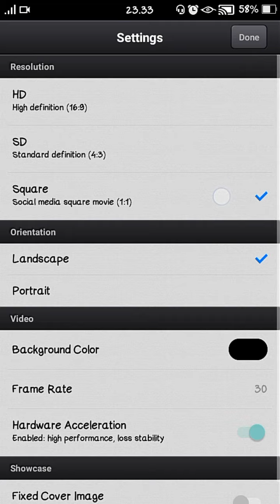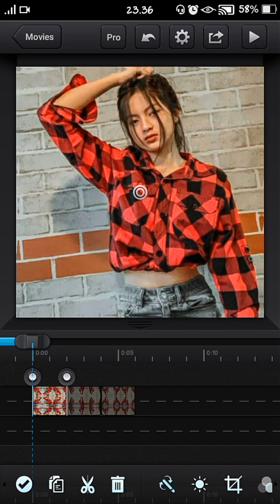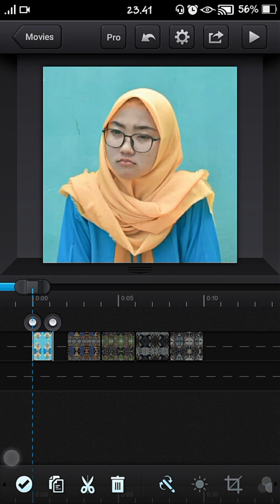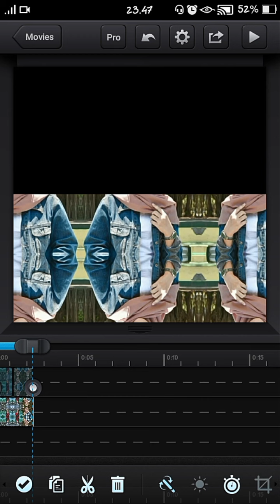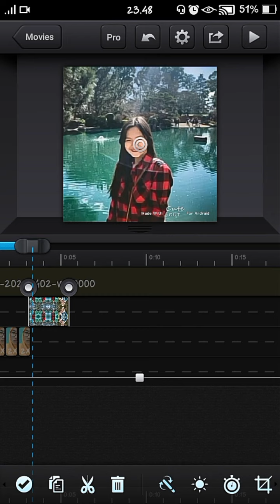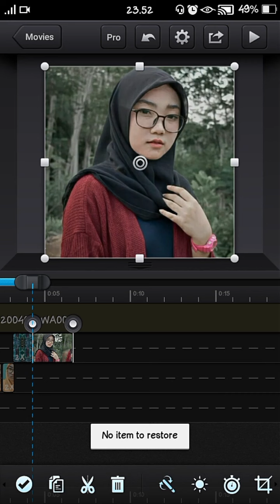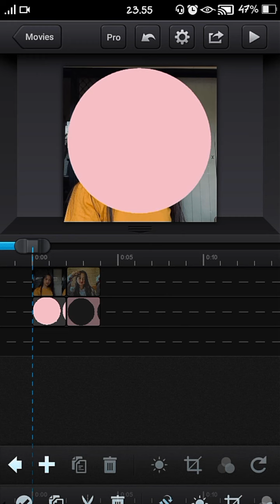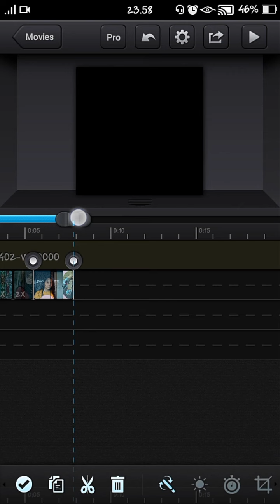TUTOTIAL CCP(CUTE CUT) PAKE LAGU DJ BROKEN HEART-PART:1 UNTUK PEMULA DIJAMIN,JADI LEBIH PRO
Hallo gays...welcom back in my youtube chanel,  ditutorial kali ini  semoga kalian bisa mengerti dan kalo kalian masih binggung silahkan komen dibawah dan jika kalian mau requets tutorial yang lain silahkan komen juga dibawah,insyallah bakalan aku balas kalo aku gak sibuk,dan jangan lupa like,share,coment,and subscribe gays..

Outro:Lots sky_Dreams(realse NCS)

jangan tekan tombol notifikasinya biar gak ketinggalan vidio-vidio baru aku lainnya&aku bakalan upload vidio 4kali seminggu...stay in my channel youtube ya gays:)

Maaf banget gays...aku udah gak upload vidio selama 1minggu,bahkan lebih. insyallah kedepannya aku bakalan upload trus. jadi stay in my Youtube chanel...

Wassalamualaikum wr.wb...
Salam tutorial dan TERIMAKASIH~~